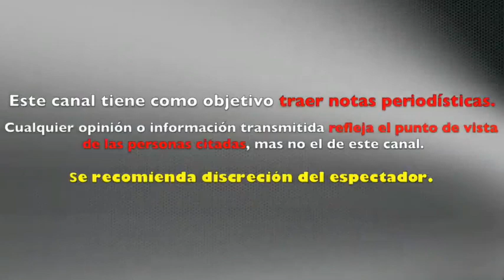Marjorie de Sousa REACCIONO y DEFENDIÓ a su MAMÁ tras ACUSACIONES de Julián Gil